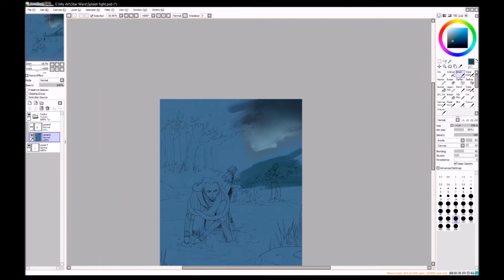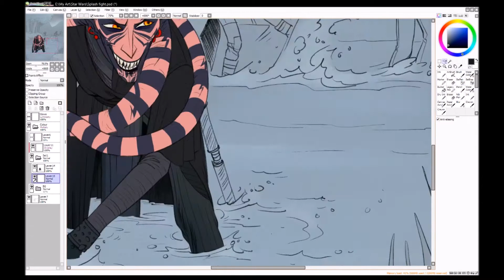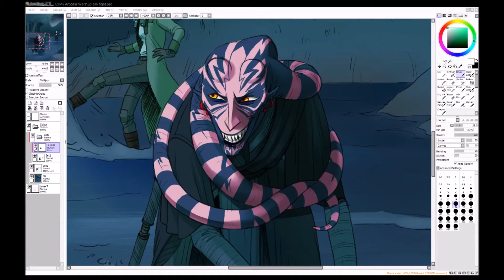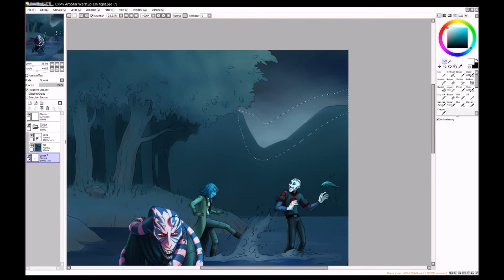Splash Fight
Sorry there's a black screen now and again!

A recording of the colouring process of this painting.